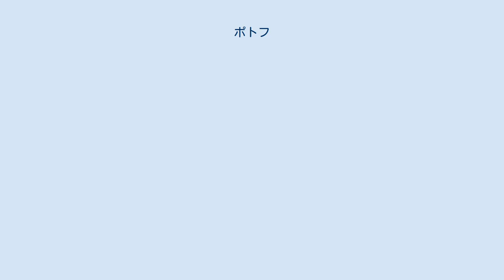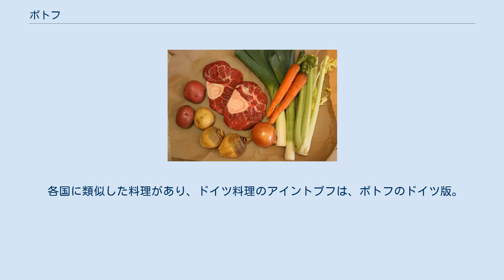ポトフ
ポトフ ポトフ（仏: pot-au-feu）は、フランスの家庭料理の一つ。
鍋に塊のままの牛肉、野菜類に香辛料を入れて長時間煮込んだもの。
ポトフーと表記される場合もある。
フランス語でpotは鍋や壺、feuは火を示すため、「火にかけた鍋」といった意味になる。
 ポトフの材料 牛肉やソーセージなどの肉と、大きく荒く切ったニンジン、タマネギ、セロリなどの野菜類を、じっくり煮込んだ料理である。
スープは食塩、香辛料（黒コショウ、ハーブ、クローブ等）などで風味を調え、肉や野菜は食べやすい大きさに切ってからマスタードを添え、それぞれ別皿に盛って供する。
漉した煮汁はほかの料理のブイヨンとしても用いられる。
 牛肉は、主にすね肉、もも肉、かた肉が使われ、野菜類はニンジン、タマネギ、キャベツ、カブ、ポロネギなどが使われる。
ジャガイモなどデンプン質の多い野菜は煮汁が濁るため一般に避けられる。
 牛肉の代わりに雌鶏肉を使ったものはプール・オ・ポ（poule au pot）と呼ばれる。
 各国に類似した料理があり、ドイツ料理のアイントプフは、ポトフのドイツ版。
フランス語版のWikipediaでは、日本版ポトフとして「おでん」が挙げられている。
中国には火鍋がある。